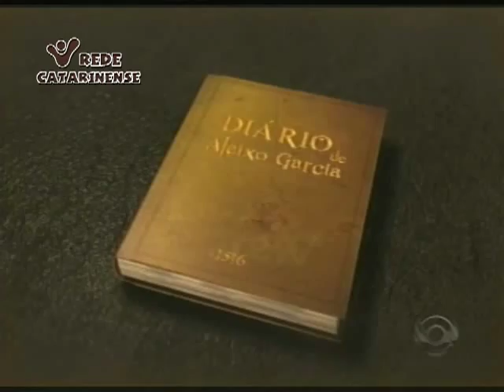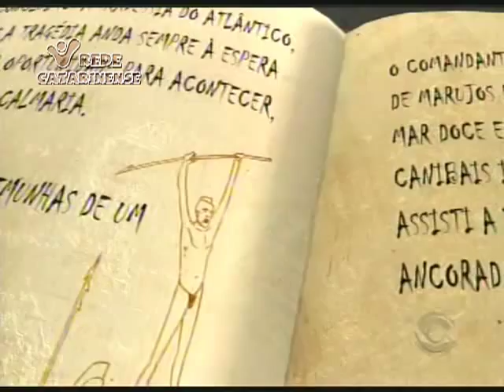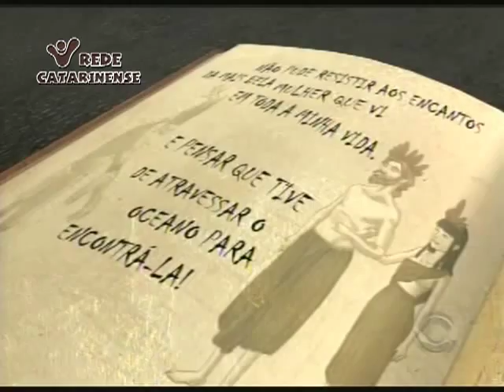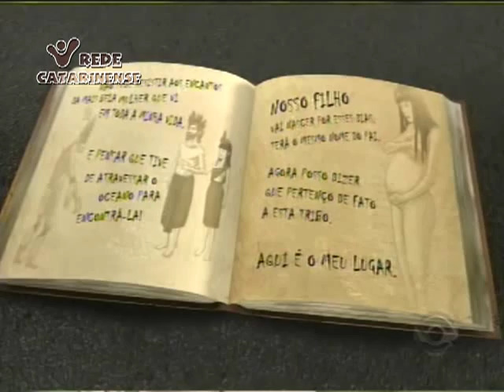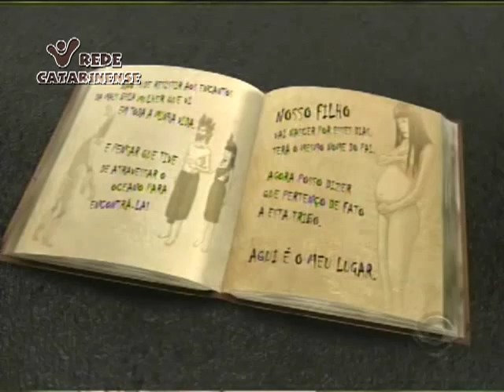RBS TV SC: Santa Catarina em Cena - Náufragos (Episódio 1)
Primeiro espisódio da série "Náufragos".